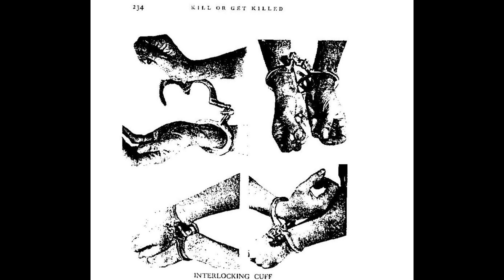Nasanieru - schranzanacountycalifornia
support